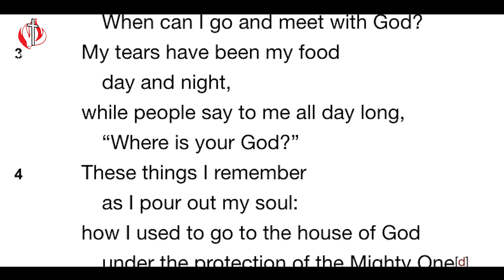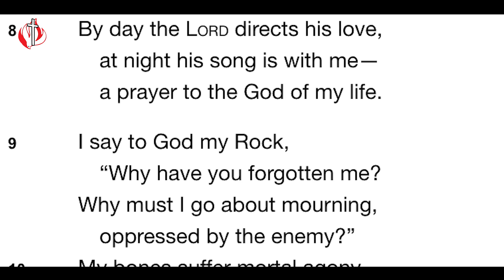CITAM Church Online: A New Song - Pastor Purity Murungi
To overcome discouragement, we need a fresh encounter with God’s Word. Disappointments are inevitable but God is able to give you a new song in your moment of distress and discouragement. Join Pastor Purity Murungi in today's video as she encourages us from the topic 'A New Song'.